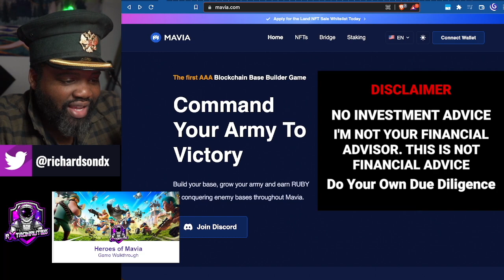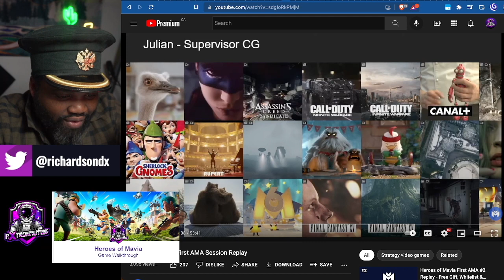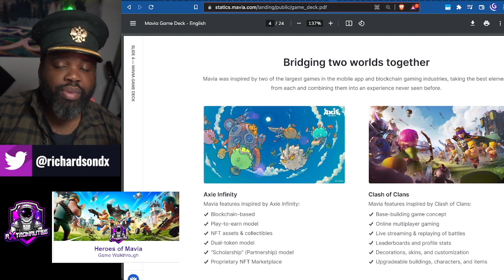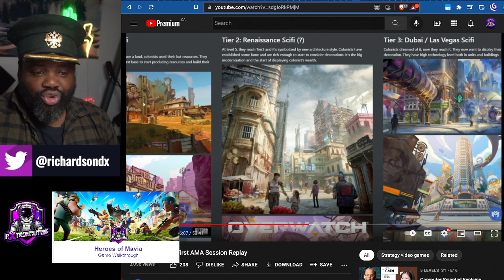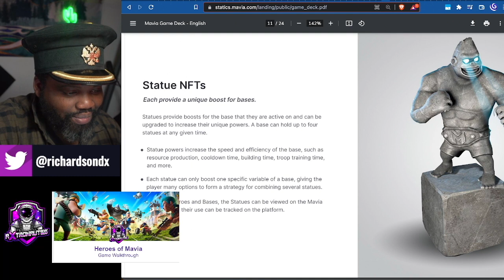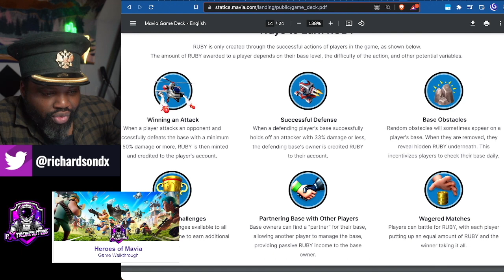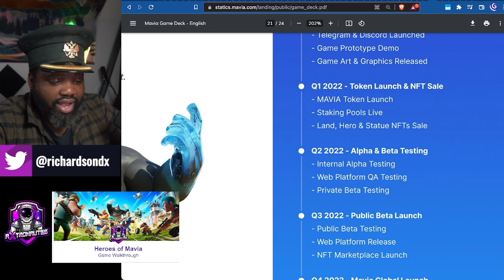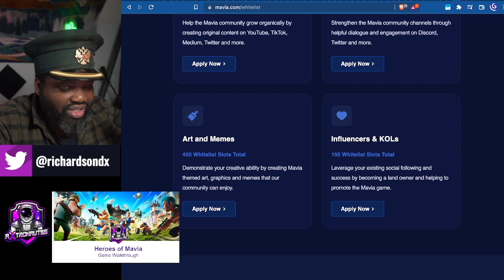Heroes of Mavia – Complete Beginner Guide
Heroes of Mavia it’s a AAA blockchain based-builder strategy game . Currently being Made by Skrice Studio a blockchain gaming-focused development studio based out of Hanoi, Vietnam. Players can buy land, build a base, and battle other players for RUBY

◈ Timestamp

0:00 Introduction
0:25 Title intro
0:35 Game Introduction
1:24 Clash of Clan Similarities
2:40 Axie Infinities Similarities
3:08 The Team
5:06 Backers / Fund Raise / Investments
5:59 Giant Guilds Backing it
7:00 The Marketplace
8:16 Game Key Features
9:13 Base NFTs
12:22  Mavia Island
13:09 Land Staking
13:57 How much land cost
14:44 Hero NFTs
16:28 Statue NFTs
17:41 The Mavia and Ruby Ecosystem
19:23 Ruby Use Cases
20:25 Ways to Earn Ruby
21:58 Bases Monetization / Passive Income
22:48 Mavia Tokenomics
23:54  Additional Features
24:28 Devices: Where can you play
24:36 Mavia Roadmap
26:34 Where to find additional information about Mavia
28:19  Heroes of Mavia AMA Sessions
28:43 How to Join the Whitelist
29:48 Outro